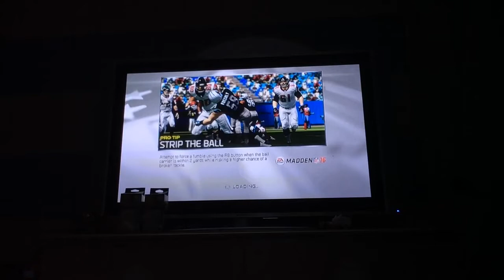Madden 16 Gauntlet | KEEP YOUR FEET IN BOUNDS!